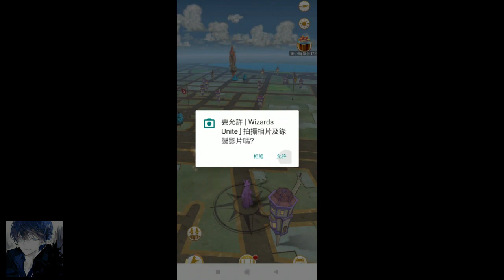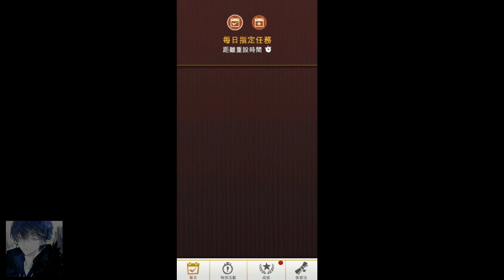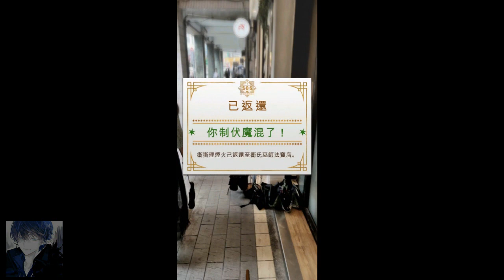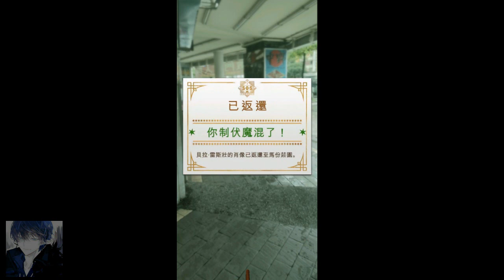《哈利波特：巫師聯盟》最新手機遊戲介紹+試玩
《哈利波特：巫師聯盟》

　由《Pokemon Go》團隊 研發、

改編自知名作品《哈利波特》系列的手機遊戲

遊戲是由 Niantic 及 Warner Bros

旗下部門的所共同開發的

實境（AR）手機遊戲，

以魔法世界為發想，

讓全球玩家都能掌握魔法的力量。

玩家將可以在羅琳原創故事

為靈感的全新魔法世界中，

盡情創造自己專屬的冒險歷程。

遊戲故事描述一場大災難

降臨至魔法世界中，

導致魔法物品、生物、人類

甚至是記憶等「魔現」神秘地

出現在麻瓜世界

玩家身為「保密法特別小組」的新成員，

將與世界各地的男女巫師

協力解決這場神秘的大災難，

並確保魔法不會被麻瓜發現

遊戲已完整 360 度的進階 AR 觸發，

玩家需要自己的所在地

對準妖怪的三顆星星

才能使出各種咒語

擊敗圍繞著魔現的混亂魔法，

以便安全地將魔現送回魔法世界。

玩家得留意地圖上可使用的事物，

包括可補充咒語能量的旅店、

可用來調製魔藥的原料，

甚至是可將人瞬間帶

往經典魔法世界地點的港口鑰使。

玩家也可以與其他玩家合作，

即時對抗危險強大的對手